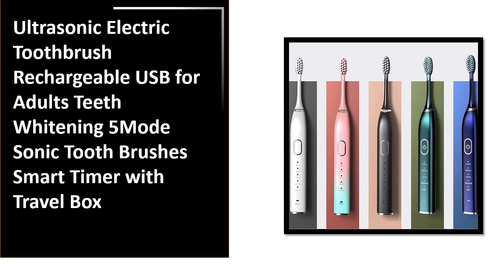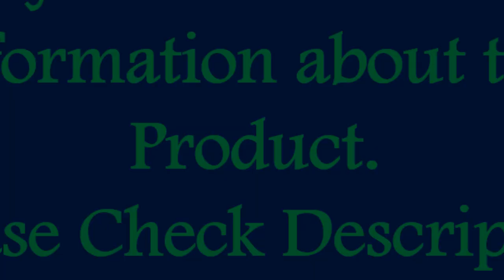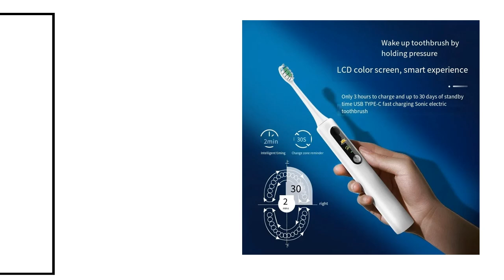5 Best Electric Toothbrushes Review 2024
5 Best Electric Toothbrushes Review 2024

1. XIAOMI MIJIA Electric Sonic Toothbrush T302 USB Charge Rechargeable For Adult Waterproof Electronic Whitening Teeth Tooth Brush

2. SOOENJOY NB-1 Sonic Electric Toothbrush Smart LCD Screen Ultrasonic Tooth Brush DIY Mode Cleaner Adult Automatic IPX7 Waterproof

3. Electric Toothbrush Portable Fully Automatic Sonic Electric Toothbrush Rechargeable 5 Working Modes IPX7 Waterproof

4. Ultrasonic Electric Toothbrush Rechargeable USB for Adults Teeth Whitening 5Mode Sonic Tooth Brushes Smart Timer with Travel Box

5. SUBORT Super Sonic Electric Toothbrushes for Adults Kid Smart Timer Whitening Toothbrush IPX7 Waterproof Replaceable Heads Set

Are you Searching for Best Electric Toothbrushes? So now you are in the right place for getting the valuable info on Electric Toothbrushes.

In this video, we shortlisted the 5 Best Electric Toothbrushes on the market in 2024. We made this list based on our personal opinion. After performing our research based on their price, quality, durability, brand reputation, and other related issue and we ranked them no particular request or influence.